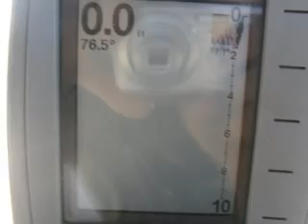2000 18.6 sailfish cc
fun 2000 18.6 sailfish cc